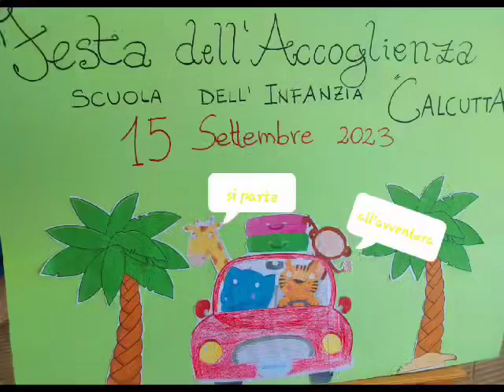Festa dell'accoglienza 2023 - Scuola dell'Infanzia "Madre Teresa di Calcutta"